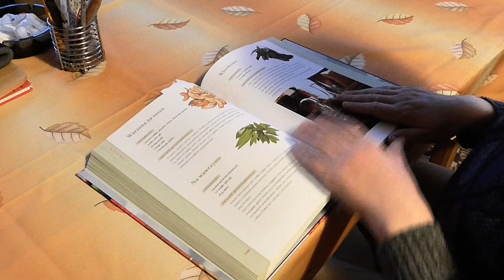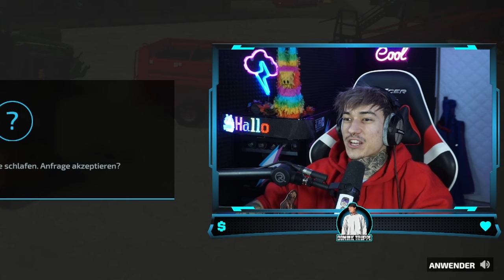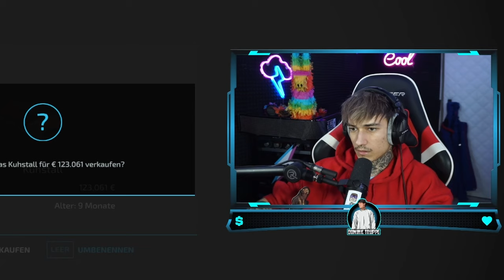Mega Lachflash 😂 LS22 mit Sebi Teil2.0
Landwirtschaftsimulator Teil 2.0😬
Sebi hat diesmal leider vergessen Aufzunehmen wir haben trotzdem das beste draus gemacht und diesmal war es wirklich ein mega Lachflash

👉🏻 Der Teil 3 mit Sebi seiner Ansicht kommt am 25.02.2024 um 19 Uhr
Sieh dieses Video einfach als Bonus. Viel Spaß

💙Würde mich sehr freuen wenn du Teil des Kanals wirst💙
▶Kanalmitglied werden und exklusive Vorteile erhalten:

📩Meine Kontakte📩

👉🏻Für Fragen Anliegen Kooperationen oder sonst was
     Bitte an diese E-Mail